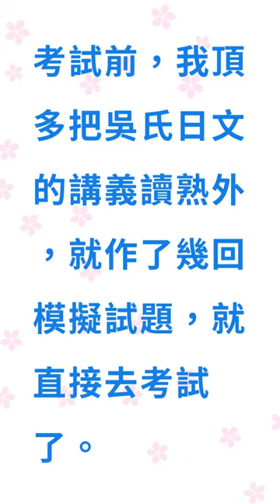考試前，我頂多把吳氏日文的講義讀熟外 ，就作了幾回模擬試題，就直接去考試了／ＡＩ正體中文字幕 (9-3)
【吳氏日文分享系列】
賀！鐘〇翔學友 【最少聽課時數 N1合格 英雄榜】從0級到合格 N1/130分（全球考生前 1%）‧僅聽課385小時‧17歲‧高二）

🌸(必看-2)學會動詞後，再學格助詞(介係詞)，再10分鐘就會造句！

🌸日文是漢字(外來語)+5個碼+4個記號的語言，只要了解原理，可以快速學會，並利用日文得到先進、豐富的情報，日本歡迎你！不論您是要赴日工作，赴日留學，從原點學起(才不用死背句型)，這是最快學會日文的方式。

🌸懂漢字的人，無論從任何基礎開始，利用吳氏日文的方法，就可以快速+直攻N2~
       🤭至少為您省下100萬留日費用+3年青春🤭

🌸【超級紀錄】
    本課程創下多項不可思議的記錄：
1.企業家學完後，慨贈100萬元贊助開發經費(86工商時報報導)
2.12歲本土小學生沒有出過國，即考上1級!!
3.其他快速合格實例請參照官網。

🌸【獨創快速】
    吳其哲獨創快速就讓你學日文字母，只要會漢字就會日文，吳氏日本語只要短短半小時，就學會 日文字母(平假名+片假名)。